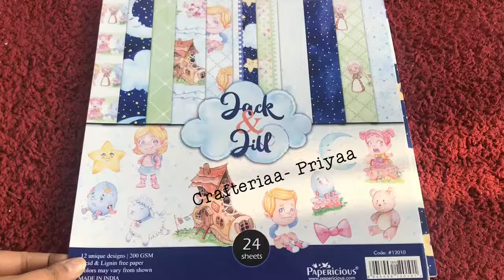Jack n Jill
Papericious Designer Edition 12x12 contains 24 sheets.
Scrapbook Paper GSM 220.
Available in 2 Sizes- 12×12, 6×6 Inches.
Vibrant Designs & Pattern for Scrapbooking, DIY, Cardmaking and Mix Media activities